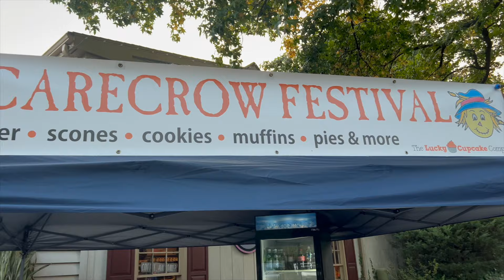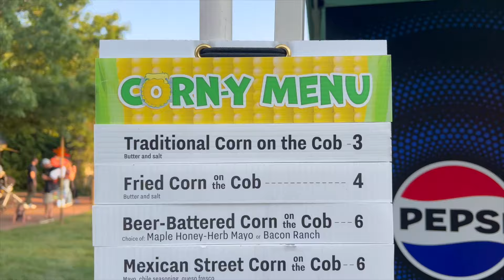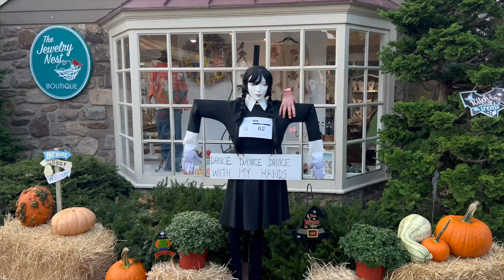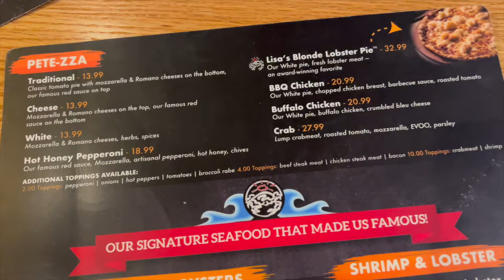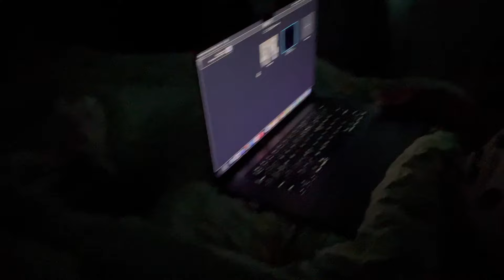VLOG: SPEND THE DAY WITH ME | BUSY MOM | PEDDLERS VILLAGE | SCARECROW FESTIVAL | FALL FESTIVITIES